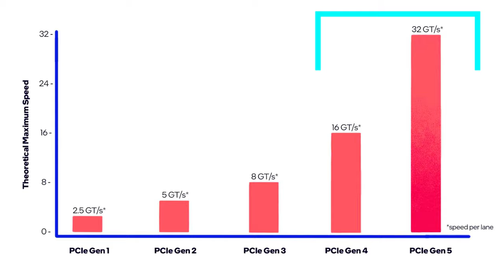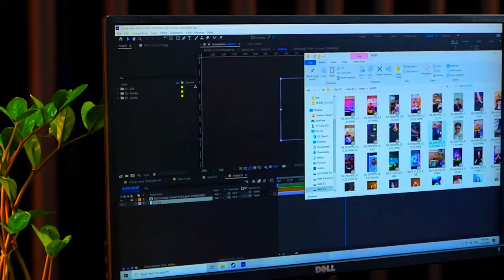"SIÊU PHẨM 2024" PC Tản nước Custom Full Trắng | VGA RTX 4060 "NGON HƠN" RTX 3060???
Nếu việc build PC Gaming hay làm Đồ họa quá khó với bạn. Thì hãy để Phương Thành LOOOOOO!

Cùng đến với Serie mới hôm nay!! Tìm hiểu xem cpu i5-12400F + VGA RTX 4060 Liệu Có Ngon Nhất 2024??? Và hãy cùng chiêm ngưỡng vẻ đẹp tuyệt vời của Bộ PC Full Trắng Tản nhiệt nước Custom "HẾT NƯỚC CHẤM" luôn nha...
🤙  Phương Thành Computer - Chuyên Build Máy Tính Chơi Game, Máy Tính Văn Phòng, Máy Tính Đồ Họa, Linh Kiện Máy Tính, PC, PC Gaming, Laptop

😍  Địa Chỉ: 272/1 Lê Đức Thọ, Phường 6, Gò Vấp, Tp.HCM
🔥 Thời gian làm việc: từ 8 giờ đến 19 giờ tất cả các ngày trong tuần.
🔥 Chế độ chăm sóc khách số 1 tại Phương Thành:
✅ Tư vấn có tận tâm
✅ Vệ sinh máy và hỗ trợ cài game cho AE MIỄN PHÍ
✅ Bảo hành 1 đổi 1
✅ Giao hàng lắp máy tại nhà MIỄN PHÍ
✅ Bảo hành lên đến 3 năm ae thoải mái chơi game